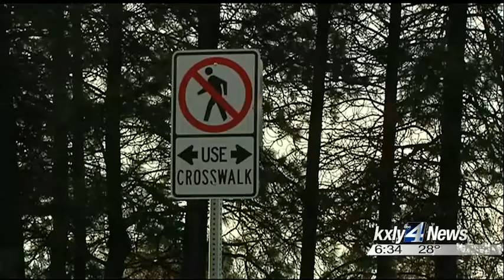Good Samaritan finds missing elderly woman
A 90-year-old woman is now home safe after going missing and it's all thanks to a good Samaritan. KXLy4's Ariana Cohen reports.